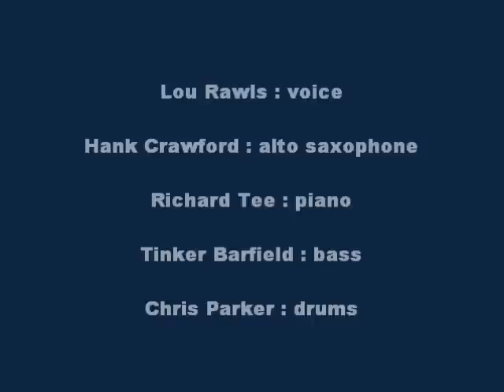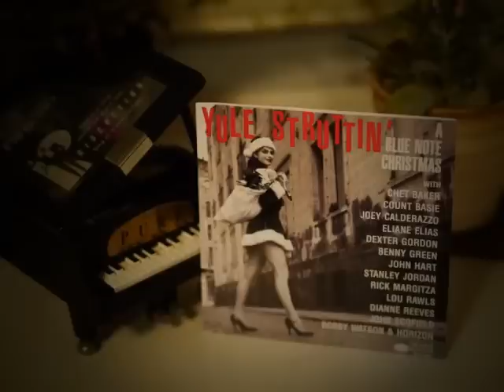The Christmas Song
YULE STRUTTIN'
A BLUE NOTE CHRISTMAS